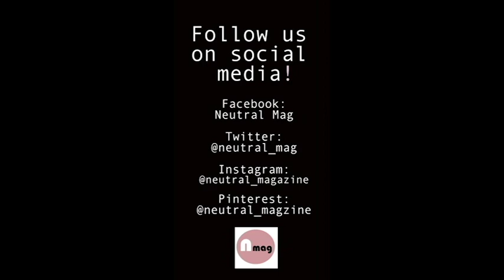FASHION CHALLENGE | We wear men's clothes only for a week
Our editor took on the challenge of wearing only men’s clothes for one week.

This video was to fit in with the current debate on gender neutral fashion. Being a neutral fashion website we fully support sharing clothes between genders and vibing your own style.

Clothes sourced where from charity shops, sports shops, her dad and boyfriend.

*for dissertation purposes only